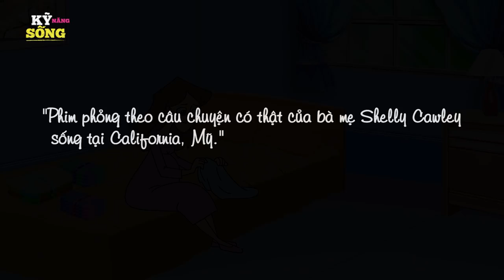TÌẾNG KHÓC GỌI ME - PHIM HOẠT HÌNH HAY NHẤT - TRUYỆN CỔ TÍCH - CỔ TÍCH HAY NHẤT -QUÀ TẶNG CUỘC SỐNG